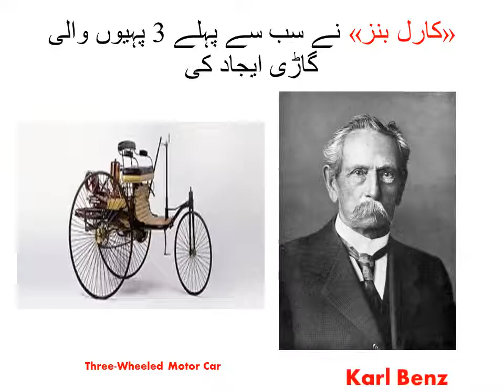gari sab say pehly kis ny ejad ki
In this channel we are provide you, any type of general knowledge  all over the world.i hope so you will enjoy this videos and i sure that this information will very helpful for you.
General knowledge is information that has been accumulated over time through various mediums, sources. It excludes specialized learning that can only be obtained with extensive training and information confined to a single medium. General knowledge is an essential component of crystallized intelligence.

General Knowledge or General Awareness is an important and common section in all competitive and government recruitment examinations such as UPSC, SSC,NTS,PPSC, and any other jobs related test.

As we are aware that General Knowledge (GK) is a very important area in all the competitive exams held in the country.
You’re so deeply focused on the subjects that you need to do well in to get into the university you want that one day you take a breather and realise that you don’t know very much else at all. Say you want to study Engineering, and you’re taking Maths, Further Maths, Physics and Chemistry at AS-level. You’ve memorised more formulae than you can shake a bunsen burner at. You know enough laws named after 17th century scientists to fill an alphabet. You’ve never met a graph you didn’t like. But once your exams are done and the summer holidays roll around, you realise that you haven’t read anything that isn’t a textbook in months and you’re hazy on who the Prime Minister is.
Nor is this a problem restricted to prospective engineers. All subject areas can be similarly prone to this painful intensity of focus. It’s not a bad way to be when you’re deep in exam season. But what happens when you emerge the other side, and decide you want to be a well-rounded human being capable of holding a conversation on topics unrelated to Engineering?wego

Nor is this a problem restricted to prospective engineers. All subject areas can be similarly prone to this painful intensity of focus. It’s not a bad way to be when you’re deep in exam season. But what happens when you emerge the other side, and decide you want to be a well-rounded human being capable of holding a conversation on topics unrelated to Engineering?